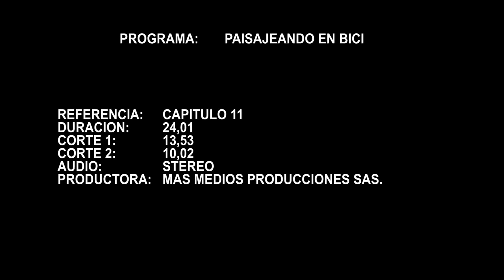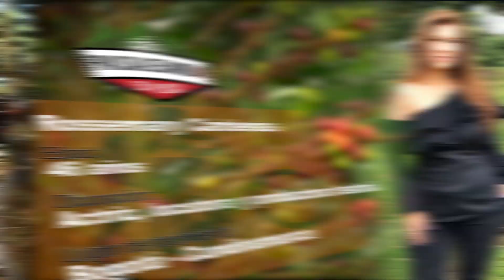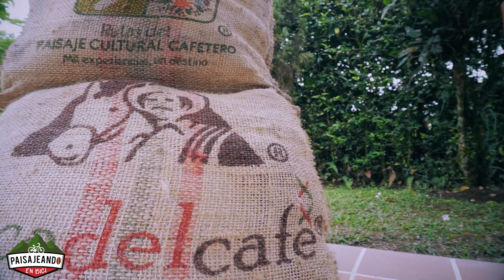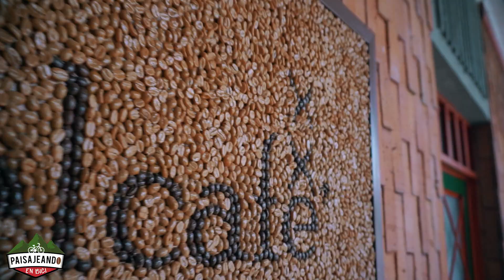Serie Paisajeando en Bici - Capitulo 11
En este capítulo se realiza la visita a la finca  del café en el departamento de Risaralda a la cual asiste el presentador junto con  siete cicloaventureros y tres jurados los cuales hacen el recorrido a través de la finca donde conocen del proceso tradicional  del cultivo y producción del café.

También realizan un recorrido por los cultivos de café donde notan la importancia de realizar variación en el cultivo con otro tipo de cosechas para equilibrar el ecosistema y por último realizan una visita a los alojamientos del lugar que resultan siendo más modernos de lo que los participantes esperaban.

Capítulo 11 completo de la serie Paisajeando en Bici que se emitió por tu canal Telecafé en el 2021.